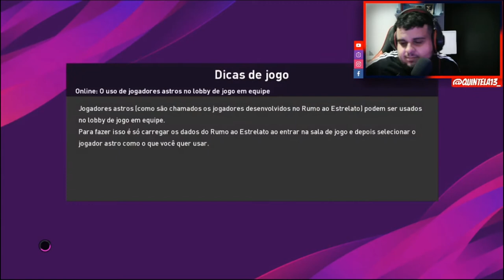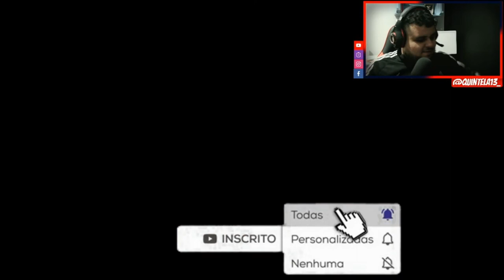RUMO AO ESTRELATO PES 2020 - FUI CONTRATADO PELO SPORT RECIFE EP.12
AGORA SIM !  ESTOU DE CASA NOVA AGORA , RECIFE ME ACOLHEU MUITO BEM E ESSA TORCIDA É MARAVILHOSA !

                               --RUMO A 4MIL INSCRITOS--

.CANAL CASAL COXINHA .

E TODA SEMANA SAI VIDEO NOVO PRA VOCÊS!